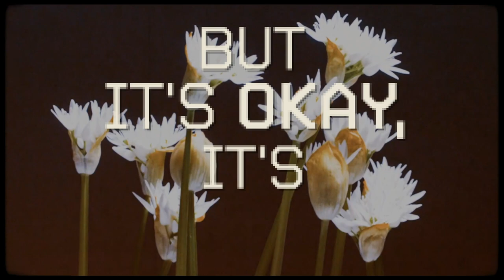Honestly by Hippo Campus Lyric Video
Lyric video done for an advanced motion graphics class